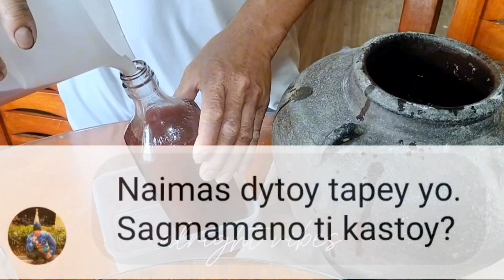How to Pasteurize Cordillera Wines. simple way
Pasteurization is a mild heat treatment applied on wines/juice to inhibit or kill bacteria and yeasts and therefore eliminate microbial spoilage and oxidation risks.